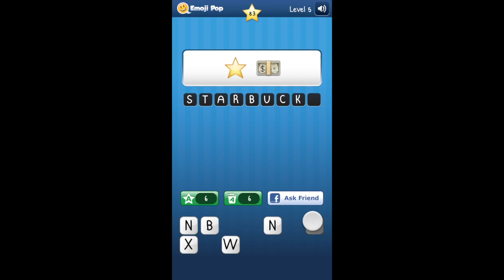Emoji Pop - Level 5-83 Walkthrough